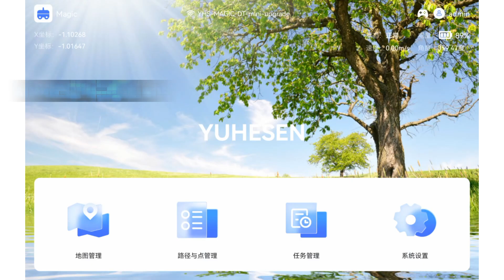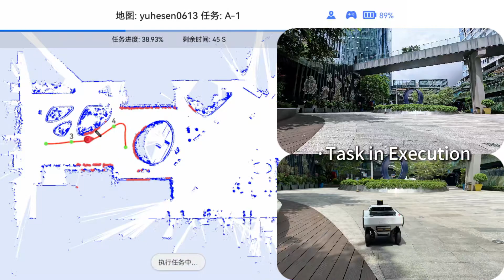How to set no-go zones during a robot patrol task?